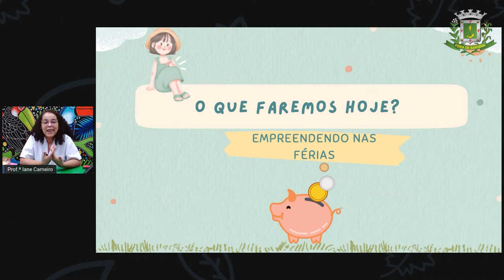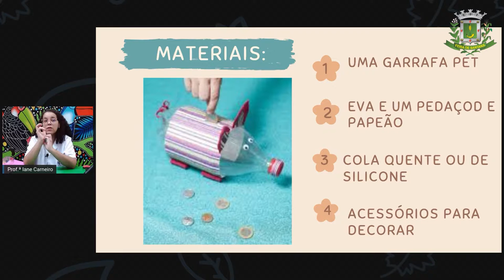1ºANO AULA 213 LING Empreendendo nas férias IANE